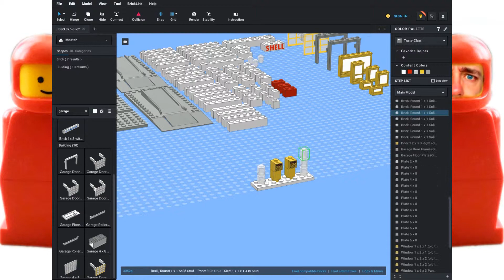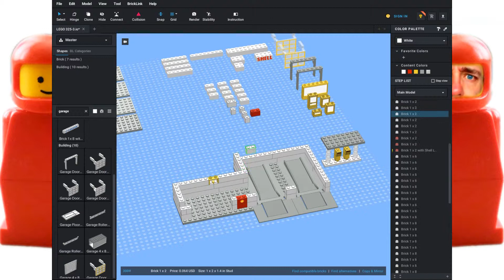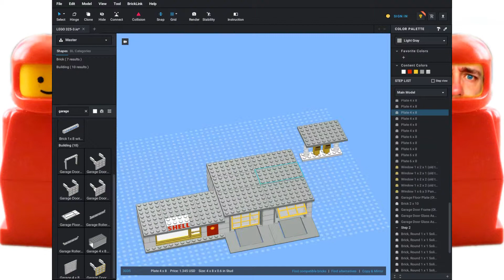LEGO System Set 325 - Shell Service Station [1966] (Stud.io 2.0 - Ep. 36)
Check out my Stud.io 2.0 build of LEGO System Set 325, "Shell Service Station"
This set was first released in 1966.

My videos are not made for just kids, but for the whole family, especially AFOLs (Adult Fans of LEGO)